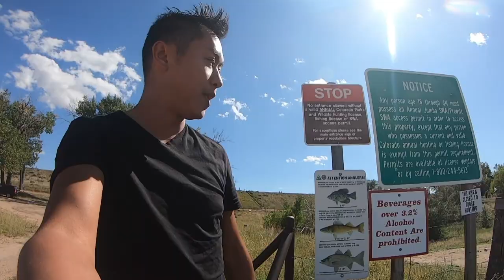WIPER Surprise in a crappie school. FALL CRAPPIE FISHING, Prewitt Reservoir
FALL FISHING IS HERE, I LOVE CATCHING THESE SLABS. I had a GREAT time on the water =) have fun fishing.

need to get a hold of me ? or just want to stop by and say hi ?